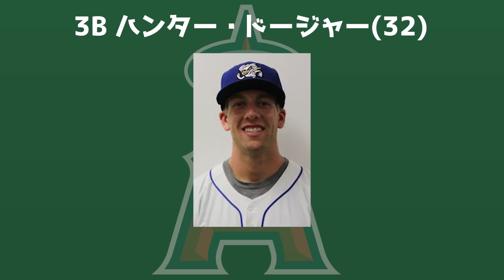【助けて】マイナー選手の現状をみる👀ポストレンドーン・スティーブンソンは🤔？デイナ凄すぎ🤩ジョイス頼むぞ🔥パリスがヤバい😱 エンゼルス レッズ mlb メジャーリーグ 【ぶらっど】